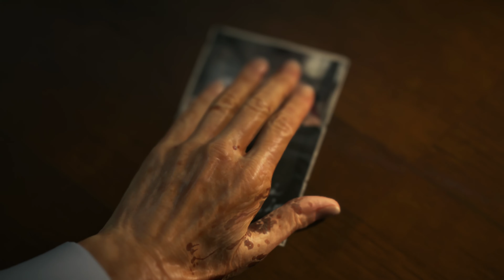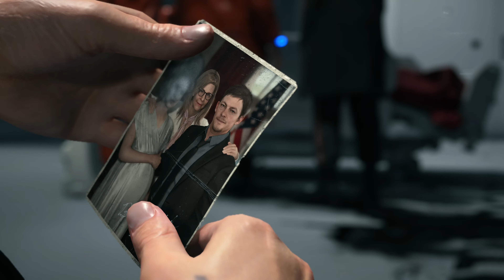Death Stranding Director's Cut (PS5) / Découverte D'un Jeu Pas Comme Les Autres / 4K 60 FPS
Bon retour dans le monde apocalyptique de Death Stranding dans sa version la plus aboutie appelé "Director's Cut" et sur laquelle de nombreuses améliorations ont vu le jour.
Je vous propose donc de retrouver une partie du commencement de ce jeu formidable qui m'a déjà tenu 155h sur PlayStation 4, il y aura donc beaucoup de cinématique mais vous pourrez ainsi mieux comprendre l'histoire de ce jeu à l'histoire impactante.
J'ai essayé tant que je peux de rendre les commentaires audios plus audible et de vous laisser le son des cinématiques plein pot.